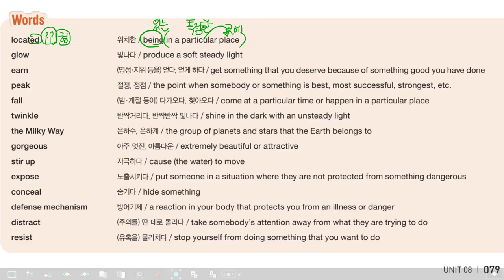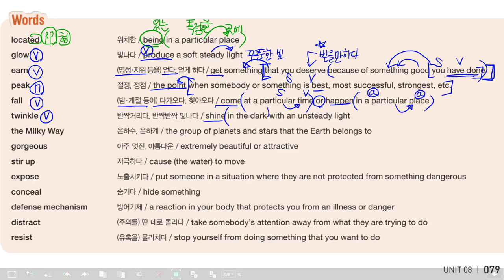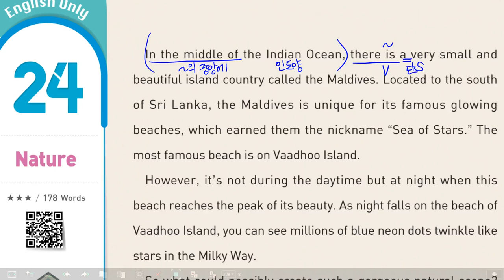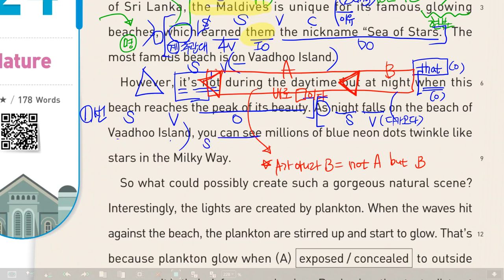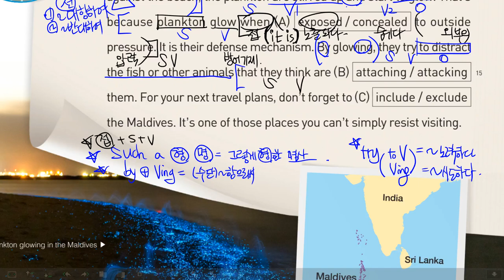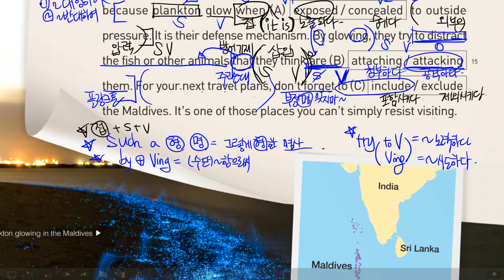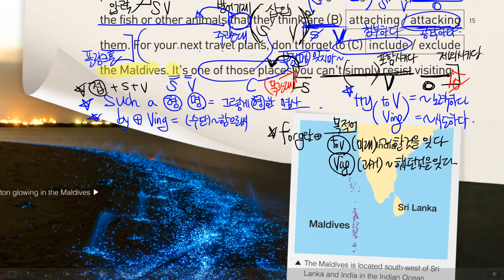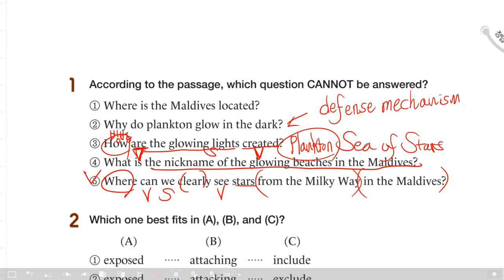감각영어학원-중3독해(레벨7)_2022_(지문24)